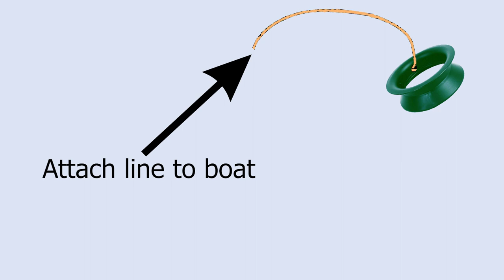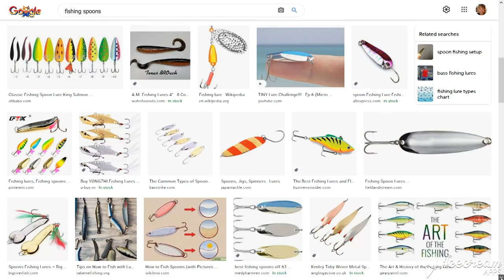How to catch fish on a sailboat | Sailing & Fishing Ep 264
Tips for fishing on a sailboat. I'm no expert, but this is what I've learned since I started fishing in 2008. Our guide for fishing to eat.

00:00 Fishing from our sailboat since 2008
00:38 Why should cruisers learn to fish?
01:53 Finding your passion
02:27 All the gear and no idea
03:34 Rigging a hand-line on a yo-yo
07:08 Rigging a rod and reel
09:56 My new rod and reel
10:38 Which connections to use?
11:40 What's the best lure?
16:34 Landing your fish
18:57 Balls-ups
19:32 Gut, cook, eat
21:27 Liz's Top 3 Tips

BOOKS:
"The Cruiser's Handbook of Fishing" by Scott Bannerman and Wendy Bannerman
"The Cruising Chef Handbook" by Michael Greenwald

*Panasonic GH5
*4K DRONE - DJi Mavic Pro
*360 camera - Insta360
*4K CAMCORDER - Sony AX53

FTB RECOMMENDED TOOLS:
*12v plug-in halogen spot-light $32.99
*1000 lumen cordless spotlight $41.99

LOCATION:
Sabah Tea Plantation: 5°56'33.5"N 116°46'59.2"E
Jungle Lodge, Poring Hot Spring:  6°02'46.6"N 116°42'12.8"E